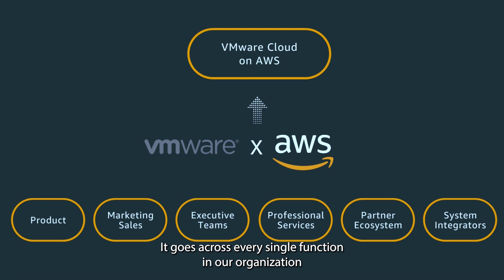In the Cloud with VMware | AWS Public Sector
Learn how public sector customers are using VMware Cloud on Amazon Web Services (AWS) to access many benefits. Jenny Marshall, VMware’s vice president of worldwide cloud sales and strategy, speaks to Jeff Kratz, AWS general manager of worldwide public sector partners and programs, on how VMware Cloud on AWS is helping public sector customers move workloads to the AWS cloud in a faster and cost-effective way.